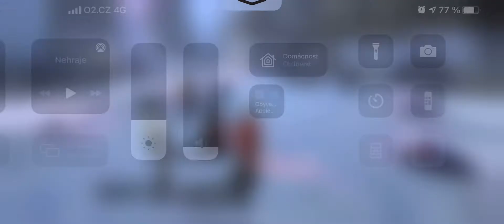SLKR single tank counter SE